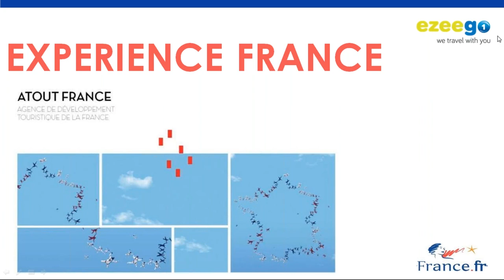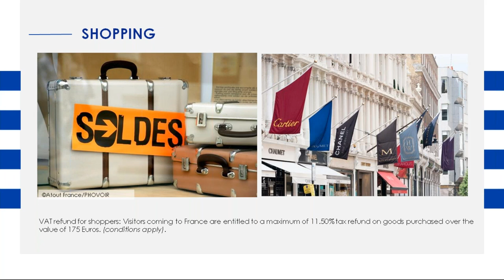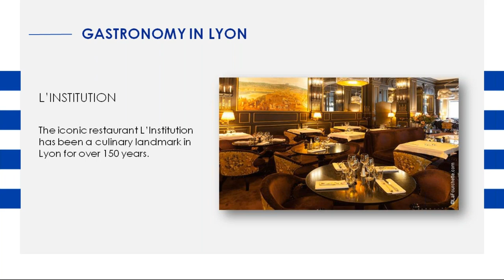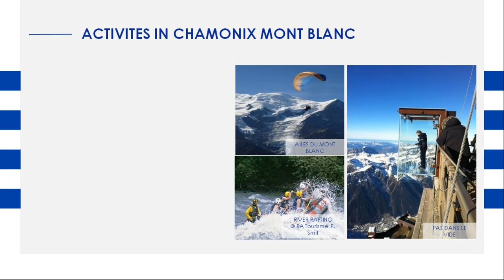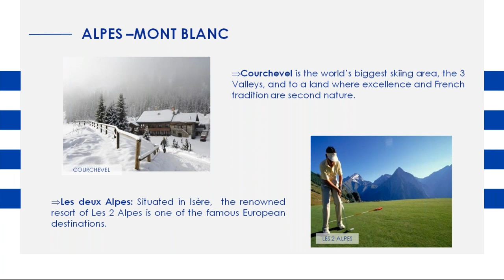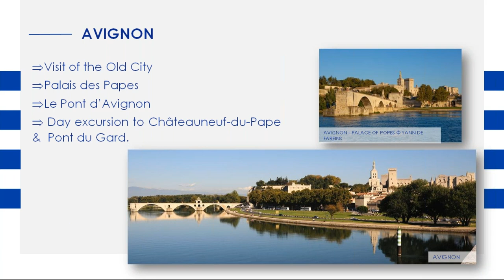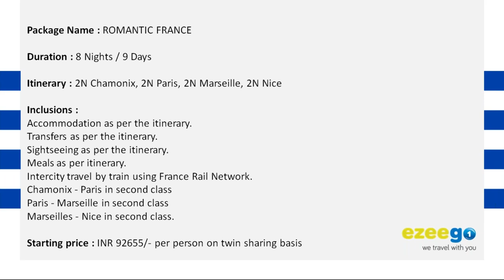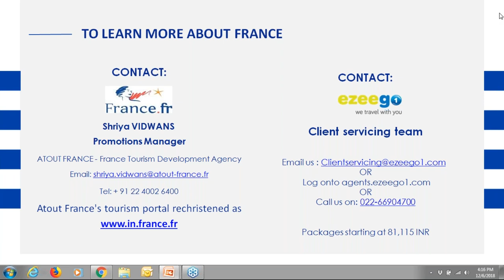'How to Sell France Alps Mont-Blanc & Provence' webinar with Atout France & ezeego1 on 6th Dec. 2018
Note: The presentation starts at 6:45 minutes.

Dear Trade Partners,

Please go through the informative session on the Alpes Mont-Blanc and Provence regions of France.